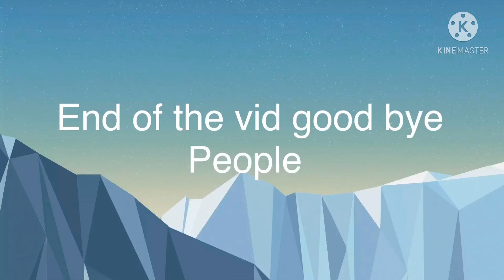Afton family stuck in a room for 24 hours | part 2 | Gacha club | afton family + some animatronic